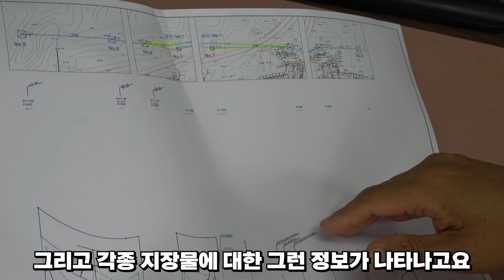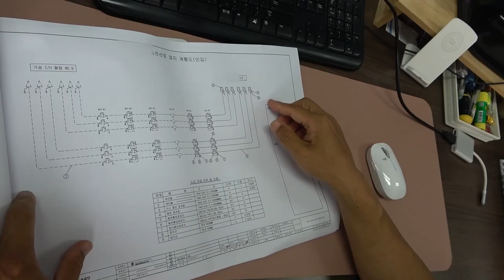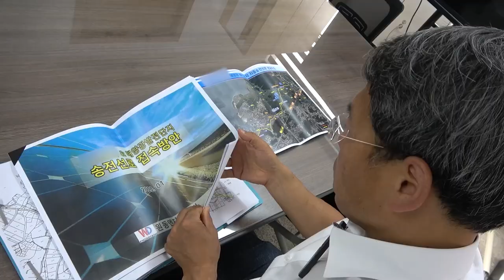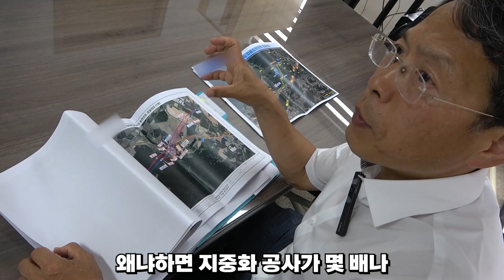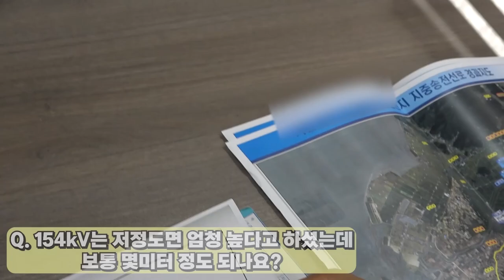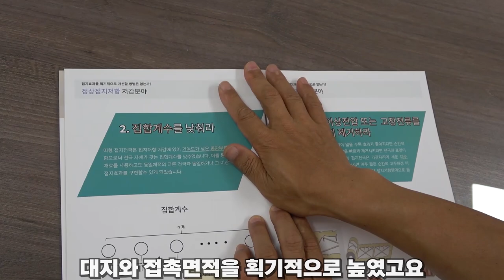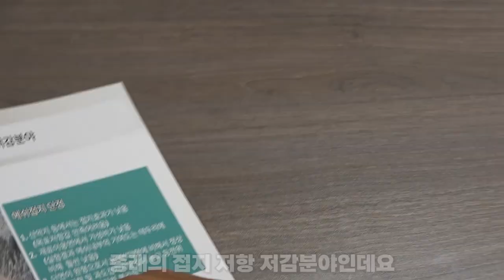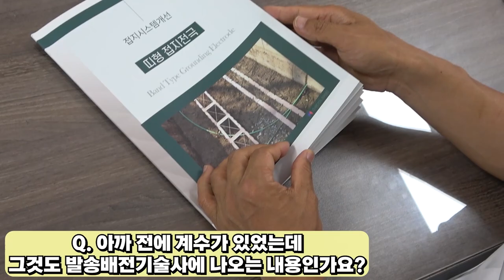전기 자격증 난이도 1위 실무영상 [발송배전기술사] 1부